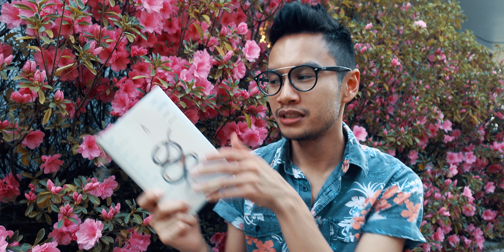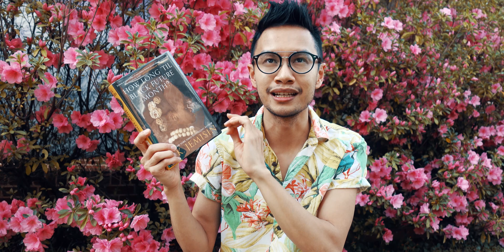Staying In Reading | VLOG